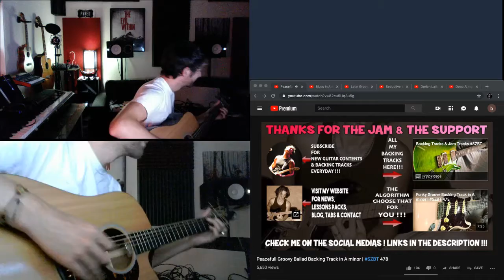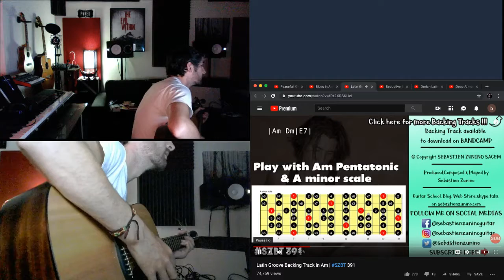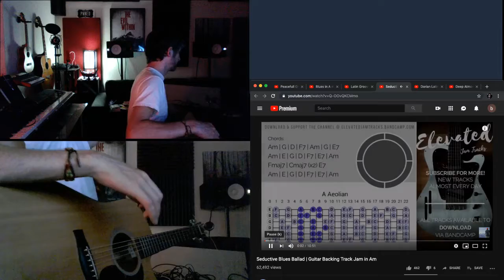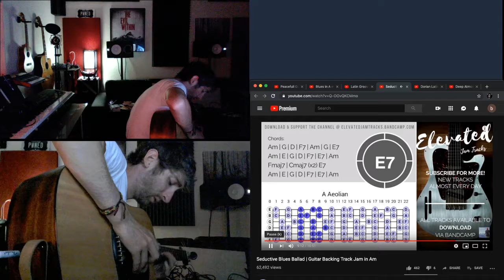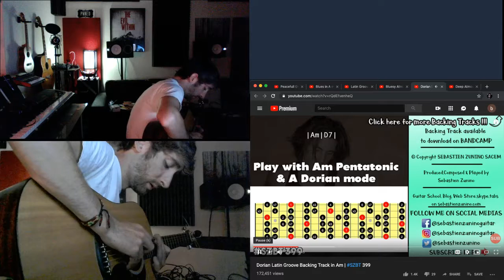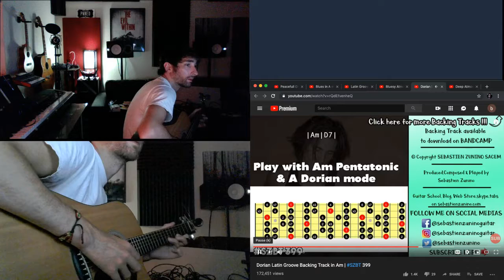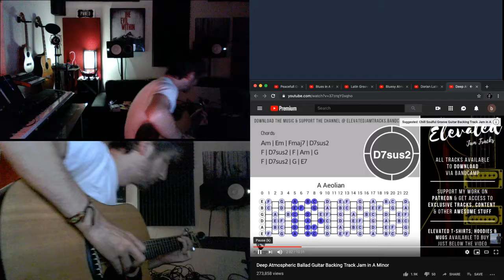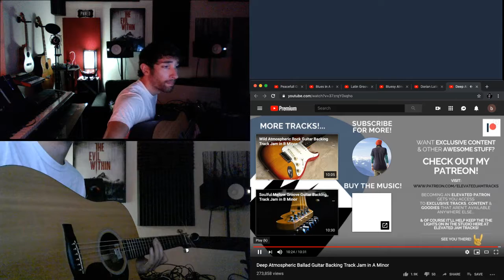1 hour of relaxing acoustic guitar music